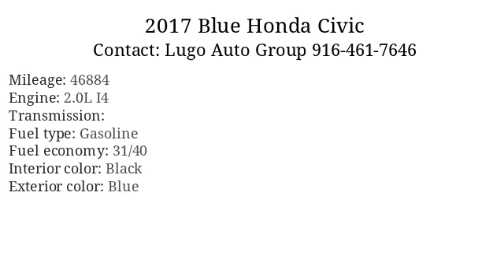2017 Blue Honda Civic - Sacramento, CA 95821 - Used Cars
2017 Blue Honda Civic available for sale at Lugo Auto Group  for

      Added to Stock on 2 Nov, 2018

Standard Features: Door Handle Color - Body-Color, Front Bumper Color - Body-Color, Grille Color - Black With Chrome Accents, Mirror Color - Body-Color, Rear Bumper Color - Body-Color, Steering Ratio - 10.9, Turns Lock-To-Lock - 2.2, Air Filtration, Dash Trim - Simulated Alloy, Door Trim - Simulated Alloy, Floor Mat Material - Carpet, Floor Material - Carpet, Floor Mats - Front, Floor Mats - Rear, Front Air Conditioning - Automatic Climate Control, Front Air Conditioning Zones - Single, Rear Vents - Second Row, Shift Knob Trim - Urethane, Steering Wheel Trim - Urethane, Assist Handle - Front, Assist Handle - Rear, Cargo Area Light, Courtesy Lights - Door, Cruise Control, Cupholders - Front, Dimming Rearview Mirror - Manual Day/Night, Multi-Function Remote - Keyless Entry, Multi-Function Remote - Panic Alarm, One-Touch Windows - 2, Power Outlet(S) - 12v Front, Power Steering - Variable/Speed-Proportional, Power Windows - Lockout Button, Reading Lights - Front, Retained Accessory Power, Steering Wheel - Tilt And Telescopic, Steering Wheel Mounted Controls - Audio, Steering Wheel Mounted Controls - Cruise Control, Steering Wheel Mounted Controls - Multi-Function, Vanity Mirrors - Dual, Axle Ratio - 4.68, Front Brake Type - Ventilated Disc, Front Shock Type - Gas, Front Spring Type - Coil, Front Struts - Macpherson, Front Suspension Type - Lower Control Arms, Hill Holder Control, Rear Brake Type - Disc, Rear Shock Type - Gas, Rear Spring Type - Coil, Abs - 4-Wheel, Braking Assist, Electronic Brakeforce Distribution, Electronic Parking Brake - Auto Off, Front Brake Diameter - 11.1, Front Stabilizer Bar - Diameter 25 Mm, Front Suspension Classification - Independent, Power Brakes, Rear Brake Diameter - 10.2, Rear Stabilizer Bar - Diameter 17 Mm, Rear Suspension Classification - Independent, Rear Suspension Type - Multi-Link, Stability Control, Traction Control, Gauge - Tachometer, Total Speakers - 4, Warnings And Reminders - Maintenance Due, Warnings And Reminders - Tire Fill Alert, Wireless Data Link - Bluetooth, Antenna Type - Element, Auxiliary Audio Input - Bluetooth, Auxiliary Audio Input - Usb, Clock, Digital Odometer, External Temperature Display, Fuel Economy Display - Range, Multi-Function Display, Radio - Am/Fm, Speed Sensitive Volume Control, Trip Odometer - 2, Warnings And Reminders - Low Fuel Level, Warnings And Reminders - Turn Off Headlights, Watts - 160, Headlights - Auto On/Off, Headlights - Halogen, Taillights - Led, Spare Tire Mount Location - Inside, Spare Tire Size - Temporary, Spare Wheel Type - Steel, Tire Type - All Season, Wheels - Steel, Tire Pressure Monitoring System, Wheel Covers - Full, Power Windows - Safety Reverse, Window Defogger - Rear, Front Wipers - Intermittent, Laminated Glass - Acoustic, 2-Stage Unlocking Doors, Airbag Deactivation - Occupant Sensing Passenger, Anti-Theft System - Alarm With Remote, Anti-Theft System - Audio Security System, Anti-Theft System - Engine Immobilizer, Body Side Reinforcements - Side Impact Door Beams, Camera System - Rear Multi-View, Child Safety Door Locks, Child Seat Anchors - Latch System, Crumple Zones - Front, Emergency Interior Trunk Release, Front Airbags - Dual, Impact Absorbing Bumpers, Power Door Locks - Auto-Locking, Side Airbags - Front, Side Curtain Airbags - Front, Side Mirror Adjustments - Manual Folding, Side Mirror Adjustments - Power, Side Mirror Type - Driver Side Spotter Mirror, Side-Curtain Airbag Rollover Sensor, Driver Seat Manual Adjustments - 6, Driver Seat Manual Adjustments - Height, Driver Seat Manual Adjustments - Reclining, Emergency Locking Retractors - Front, Emergency Locking Retractors - Rear, Front Headrests - 2, Front Headrests - Adjustable, Front Seat Type - Bucket, Front Seatbelts - 3-Point, Passenger Seat Manual Adjustments - 4, Passenger Seat Manual Adjustments - Reclining, Rear Headrests - 3, Rear Headrests - Adjustable, Rear Seat Type - Bench, Rear Seatbelts - 3-Point, Seatbelt Force Limiters - Front, Seatbelt Pretensioners - Front, Seatbelt

      Vin: 2HGFC2F55HH541750
Mileage: 46884
Engine: 2.0L I4
Interior color: Black
Exterior color: Blue
Fuel type: Gasoline
Doors: 4 Door
Stock number: L13963